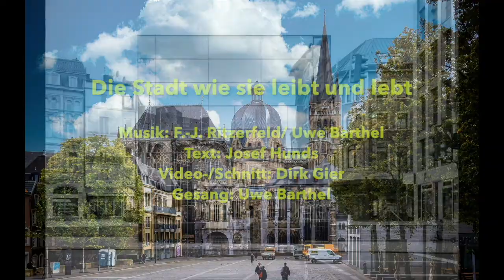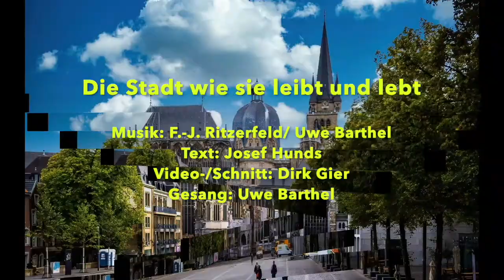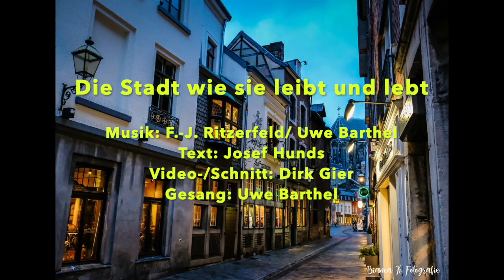Uwe Barthel - Die Stadt wie sie leibt und lebt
Text: Josef Hunds
Video-/ Schnitt: Dirk Gier
Gesang: Uwe Barthel